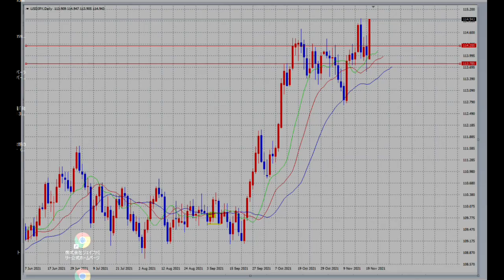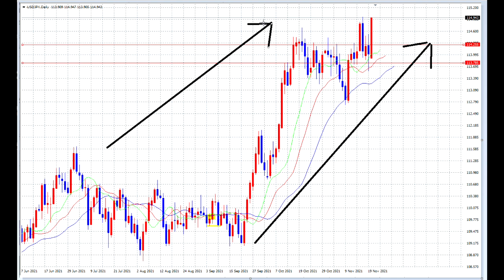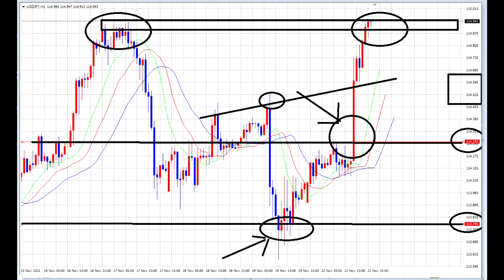【FX】悲しい現実